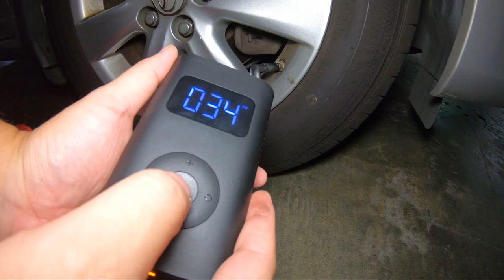米家電動打氣機_可以讓小朋友乖乖聽話的神奇功能_(米家充氣寶)_190730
開賣第一天在PCHOME搶到這台米家電動打氣機,今天7月30日到貨,讓2姊妹來玩開箱唄.